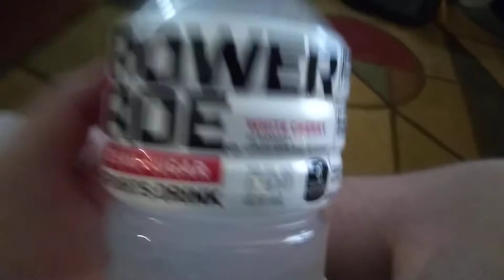Powerade White Cherry 🍒